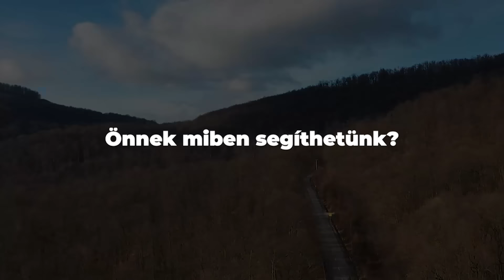Helybe visszük az ügyintézést!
Mára az ország valamennyi megyéjében elérhetőek a kormányablakbuszok. Menetrend itt

E „mozgó ügyfélszolgálatok” előre meghatározott menetrend szerint települnek ki elsősorban olyan községekbe, falvakba, amelyeken nincsen kormányablak.

A kitelepülési pontokon a normál kormányablakokban elérhető számos ügytípus intézhető (pl. okmányügyek), továbbá lehetőség van hatósági eljárások megindítására, illetve tájékoztatás kérhető egy-egy ügyintézés menetéről.

A buszok időszakosan rendezvényekre, fesztiválokra vagy egy-egy speciális helyszínre (pl. iskolák, kórházak) is kitelepülnek.

Önnek miben segíthetünk?